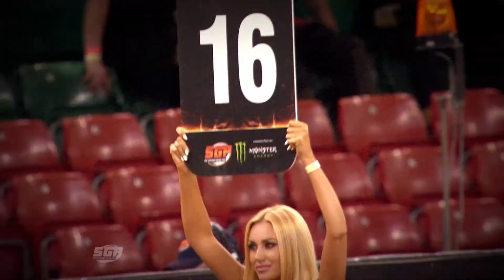Fim Speedway Grand Prix 15 | Melbourne (S6)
Dzisiaj pogadamy trochę o SoN 2022